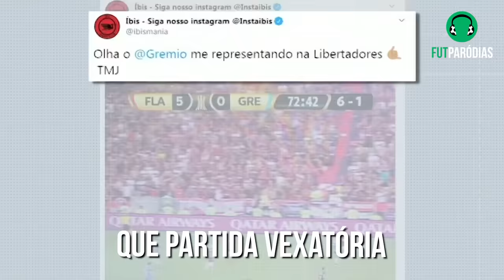♫ 5x0 - FLAMENGO ATROPELA O GRÊMIO NA LIBERTA | Paródia Gangnam Style - Psy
Uma paródia de futebol da música "Gangnam Style" de Psy, sobre a Semifinal da libertadores, onde o Flamengo humilhou o Grêmio. Com um futebol envolvente meteu 5, sem dó. Agora a final, no Chile, é contra o River Plate. Onde a turma do Jorge Jesus vai tentar entrar pra história.

📷 Créditos das imagens:
Miniatura:
 - Foto Gabigol: Ide Gomes/FramePhoto/Gazeta Press
 - Foto Bruno Henrique: Thiago Ribeiro/Agif/Gazeta Press
 - Foto Renato Portaluppi: Rodrigo Ziebell/FramePhoto/Gazeta Press

LETRA:

Fla deu um pau no Grêmio sem nem fazer força
Um vapo no imortal que caiu morto cheio de mosca
Com gol não só do Gabigol e sim da turma toda
Só não fez gol o Cebola...

Foi mais que um passeio
O "Melhor Futebol do Brasa" levou um vareio
O Grêmio apanhou pro Bonde do Mengão sem Freio
E voltou de LATAM porque de GOL já tava cheio
Faltou um pra seis

Cinco a zero, Mengão deu um couro
Foi um show, mano, o Fla deitou
Pobre Grêmio, deu Gremi-Over
Nem notou de onde veio os gols
Ei, Renato, que carinha é essa aê?

Outro gol, papai?
Ah, meu pai
Oh oh oh oh, outro gol, papai?
Ah, meu pai
Ê, deu Beyblade
Ê, deu Beyblade
Oh, oh, oh, oh, ê, ê, ê, ê, ê, ê

O tricolor levou uma surra giratória
E entraram num estado de pavor e paranoia
Que acho que perdiam até pro time de sósias
Que partida vexatória

Ô, Uólace
Cê pensa mesmo que o Flamengo é time, Uólace?
O Flamengo tá mais pra uma Seleção, Uólace
Enquanto o Grêmio tem André Balada e o Cortêz
E também o P.V.

Jogo-treino? Ou amistoso?
O que rolou? Ninguém me explicou...
Pobre Grêmio, caiu no forno
E assou, o urubu jantou
Ei, Renato, eu cinco muito por você

Outro gol, papai?